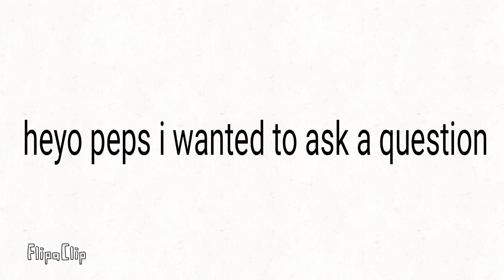Should I do a voice reveal guys?